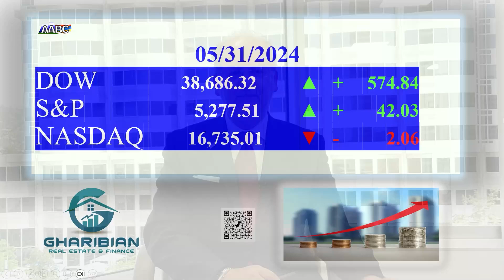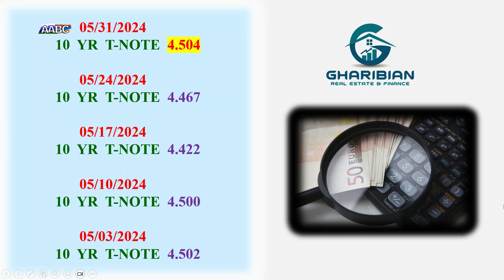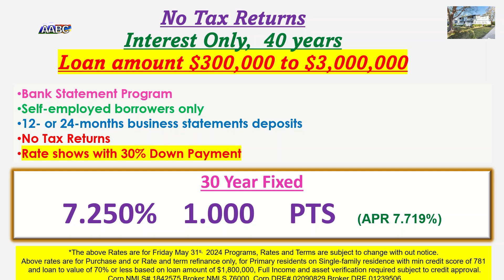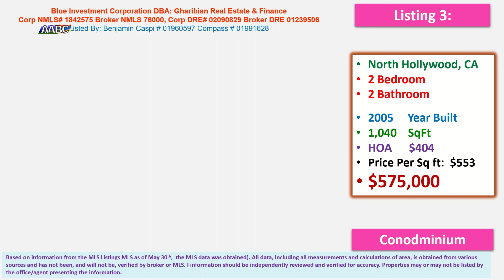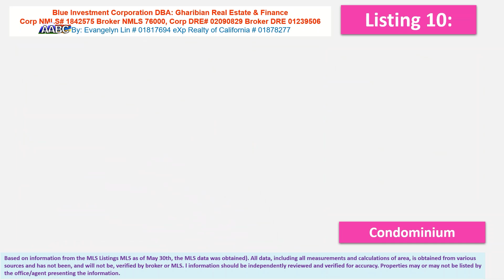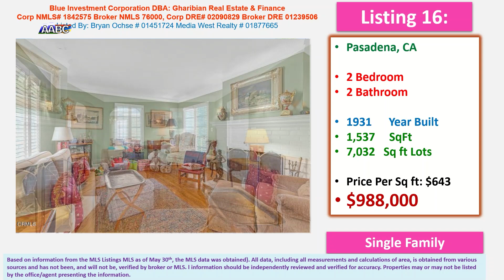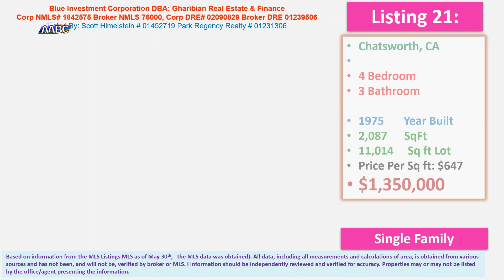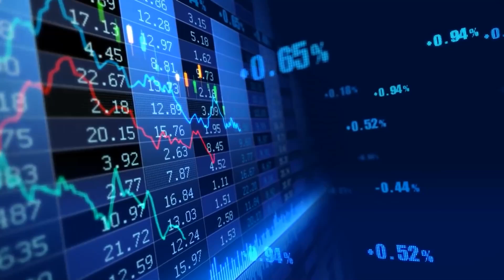Real Estate & Financial, Mortgage, Loan Information & News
Ronnie Gharibian President of Gharibian Real Estate & Finance, a DBA of Blue Investment Corporation